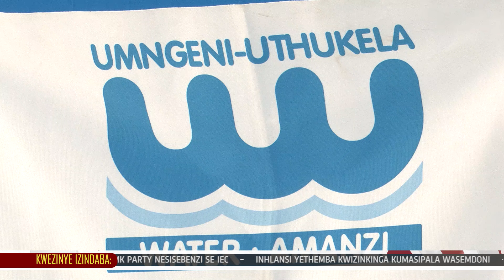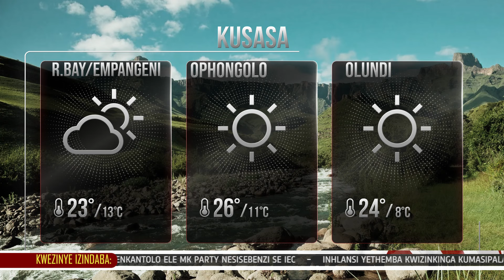INKULU INKINGA NGOKUGUQUKA KWESIMO SEZULU.ISIFUNDO NGOMKHOSI WELEMBE.1KZNTVNEWS 03 OCTOBER 2024